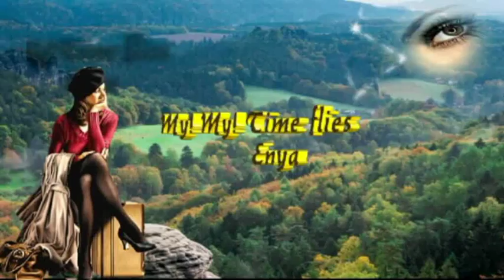☜✿☞ My! My! Time flies ☜✿☞ Enya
aus dem Album  Winter Came